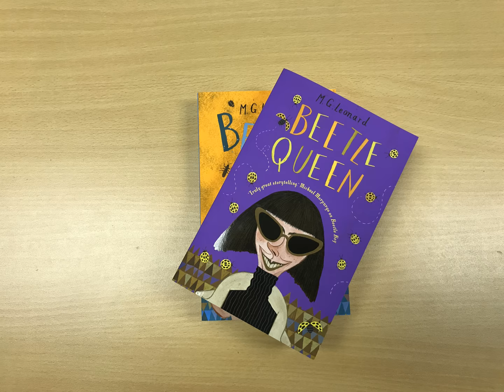The Battle of the Beetles series by M.G. Leonard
In stores this month - the sequel to the fantastic Beetle Boy by M.G. Leonard. Get Beetle Queen!

"Perfect for fans of Roald Dahl." -- Booktrust (UK)
"A detective story with a twist, this is an exciting and original story that will appeal equally to boys and girls and -- if I'm anything to go by -- to any adult who loves a cracking story. Prepare for the Battle of the Beetles!" --The Bookbag